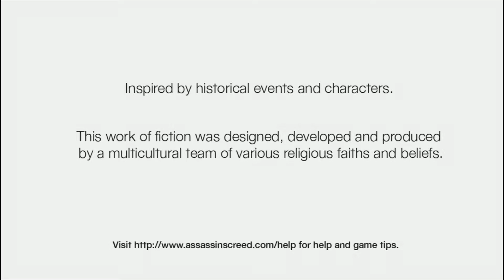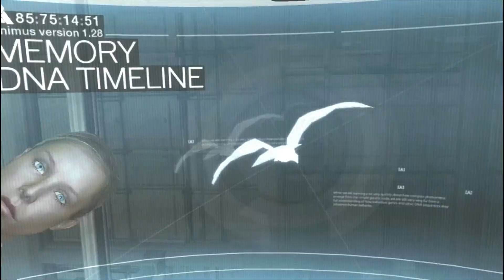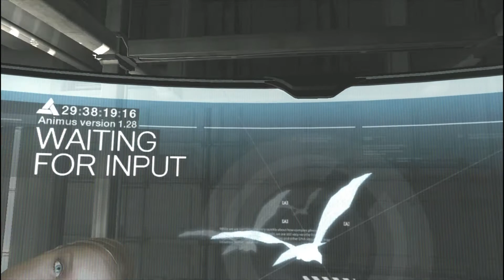SoaringChris137 Play's Assassin's Creed Part 1: Animus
With the release of Assassin's Creed III (3) right around the corner I decide to pick up the series for myself, we're going from beginning to end baby and enjoy as I fail to grasp the basics of the Animus.

Music in this video is all free use and provided by